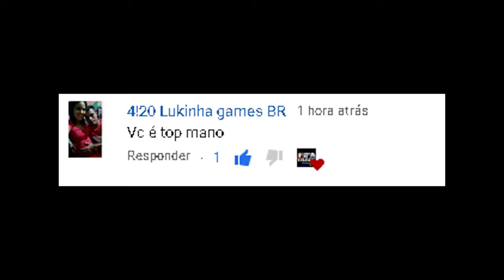MUITO FÁCIL: MÉTODO INFALÍVEL no FC 24 - COMO FAZER FARMING no ULTIMATE TEAM | FIFA TRADE CHANNEL